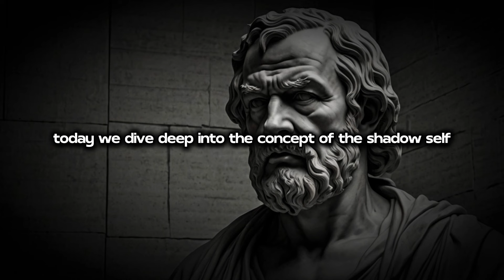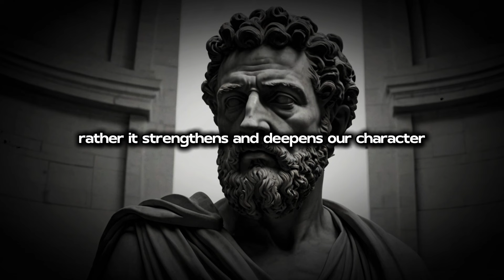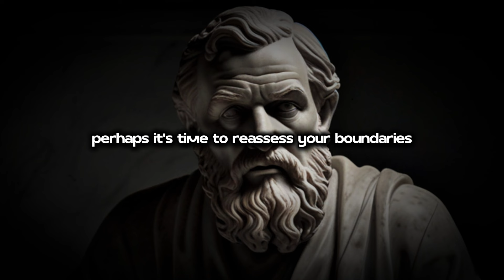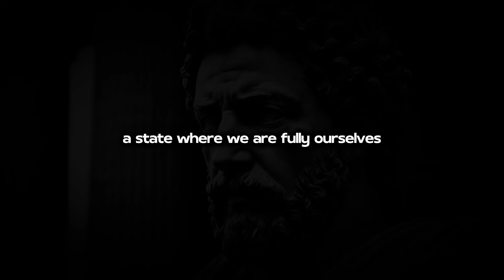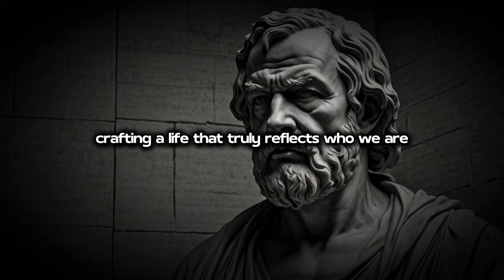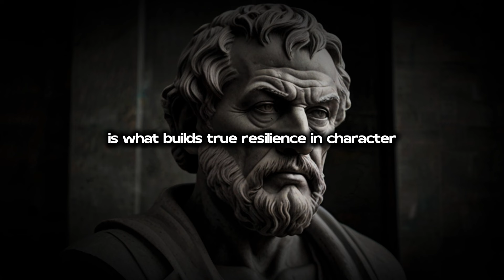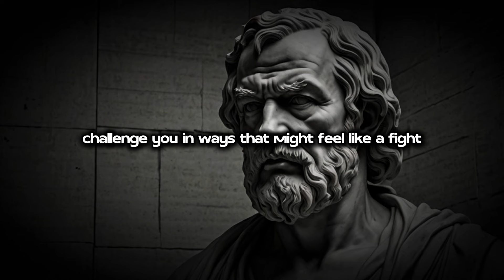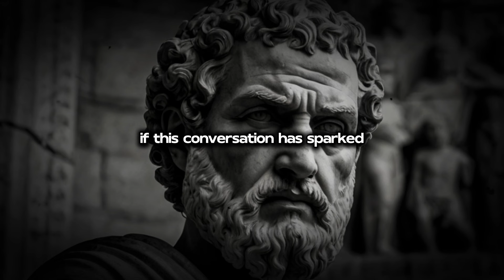Why Your Dark Side Is Your Friend (Jungian Philosophy) | Stoic| Stoicism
Why Your Dark Side Is Your Friend (Jungian Philosophy) | STOICISM
Why Your Dark Side Is Your Friend (Jungian Philosophy)
Why Your Dark Side Is Your Friend
why you should embrace your dark side